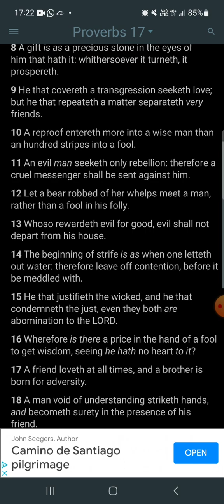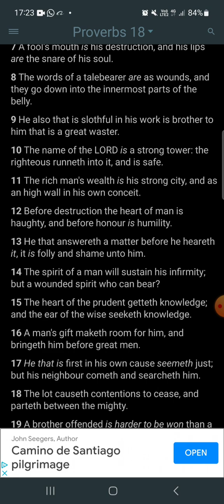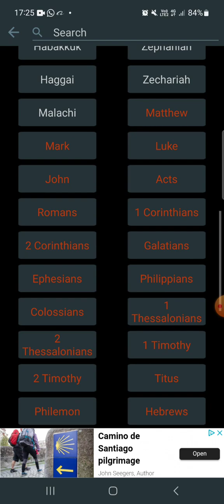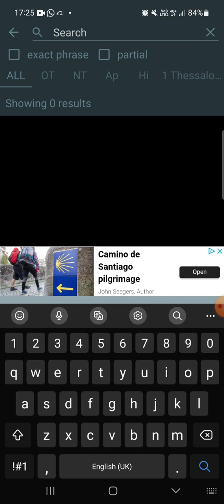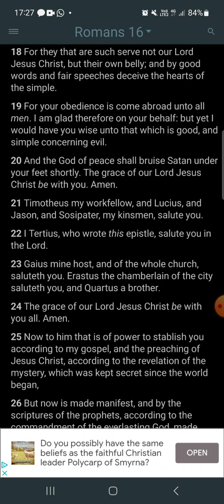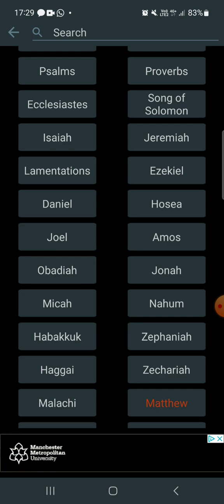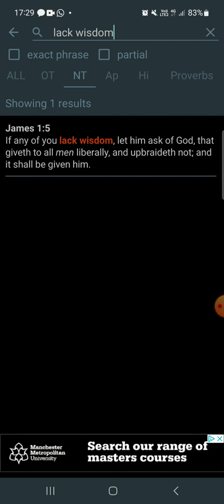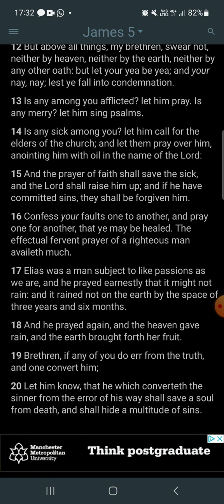The effectual fervent prayer of a righteous man availeth much